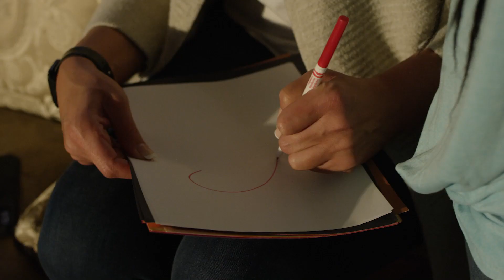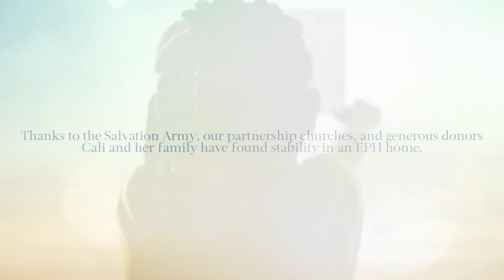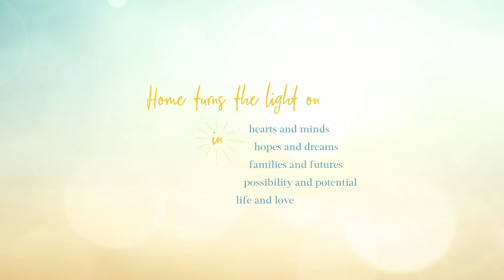eph 2021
2021 AAA SILVER Winner - Shift Visuals